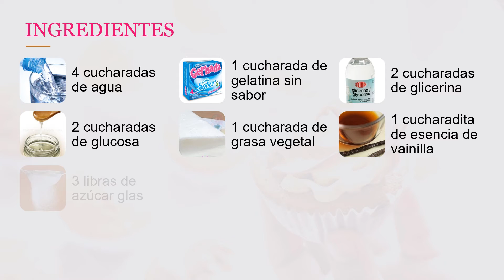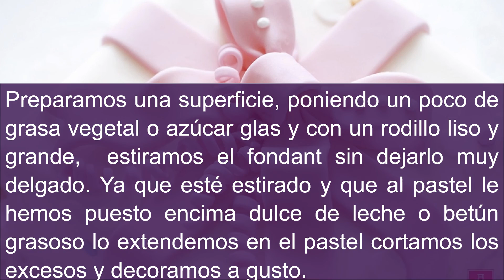Fondant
El fondant es un tipo de glaseado o capa dulce laminada usada para decorar ciertos postres como tortas, cupcakes o galletas. El fondant hace unos años sólo era usado para pasteles de bodas. Ahora se utiliza para todo tipo de festejo. La denominación fondant que en francés significa que se funde, hace referencia a la característica física del recubrimiento: se funde en la boca.
El fondant también es conocido como masa elástica y comenzó a usarse en el siglo XVIII en Australia, Reino Unido y países europeos. Con el paso de los años el fondant se volvió famoso dentro de los Estados Unidos y pronto se volvió una novedad.
Los ingredientes de base son: agua, gelatina sin sabor, glucosa, glicerina y azúcar glas. Pero encontramos numerosas versiones que incluyen, chocolate o masmelos.